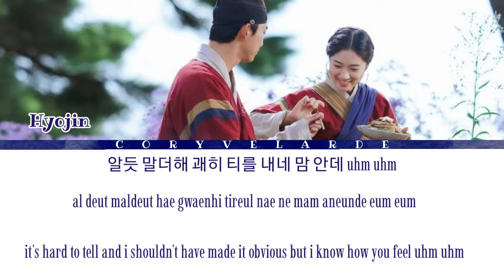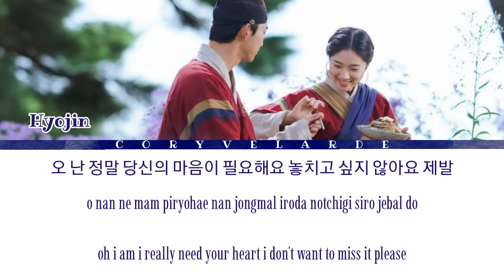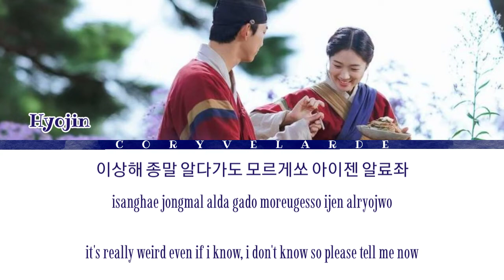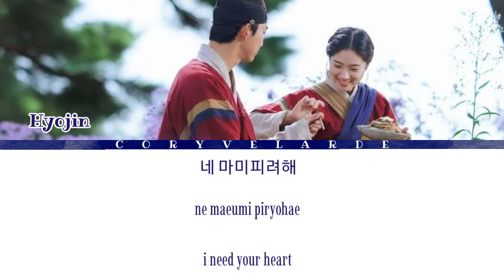Hyojin ONF (효진) "Need Your Heart" ("Royal Inspector Joy OST Part 2") [Han/Rom/Eng].